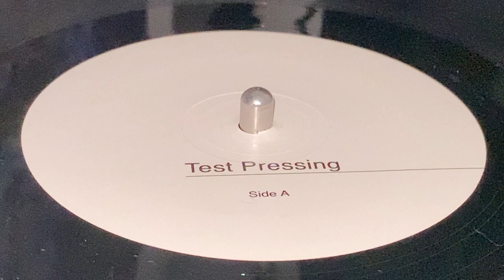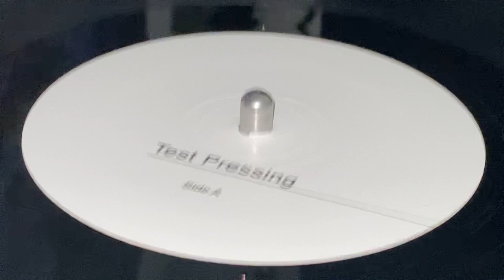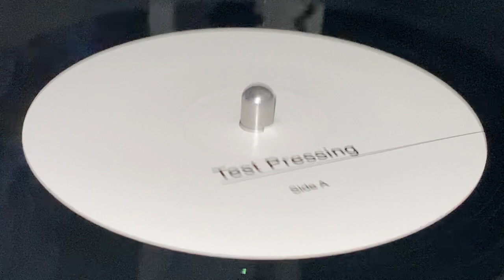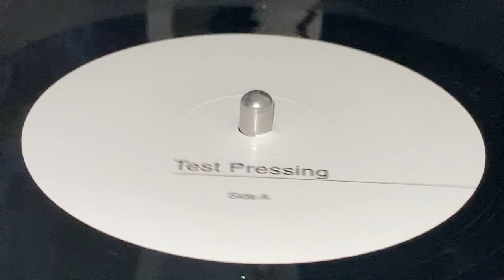JUNIOR DELGADO ~ Ark Of The Covenant + JUNIOR DELGADO, HARRY BECKETT ~ Dub Version (Horns Cut)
Prod : Adrian Sherwood, Junior Delgado ~ INCREDIBLE MUSIC ~ Exe-Prod : Jah Fingers, Wally Supertone under license ~ Mkd & Dist : Jah Fingers Music, Supertone Records ~ 12'', Test Pressing, Limited Edition ~ 2016 ~ UK ~ Written : O. Hibbert ~ Released on CD, Junior Delgado - Invisible Music, 2005 ~